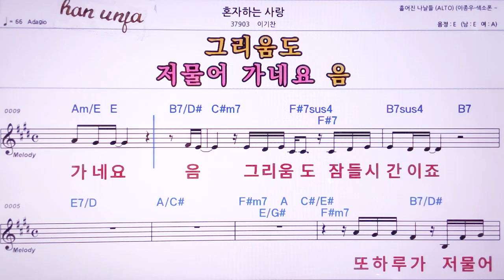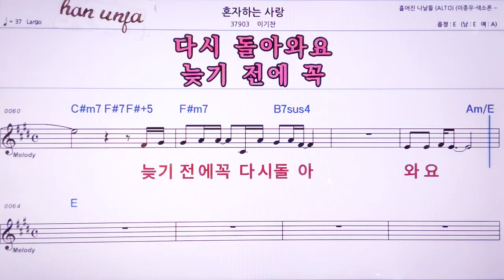💖혼자하는 사랑/이기찬 👍MR,노래방, 악보, 코드,Karaoke With Sheet Music